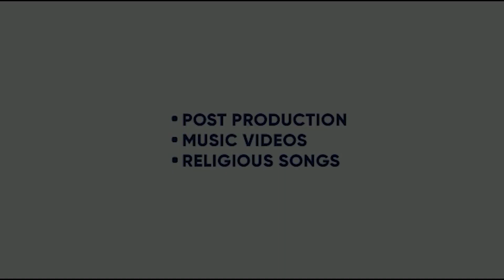SANGDI | JIMMY KALER | MISTABAAZ | KIRAN BRAR | GURPAL SAKHANA | T SERIES | KING ENTERTAINMENT TV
SONG - SANGDI
SINGER - JIMMY KALER
FT -  KIRAN BRAR
LYRICS-  JIMMY KALER
LYRICAL VIDEO - GURPAL SAKHANA
LABEL-  TSERIES

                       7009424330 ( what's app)